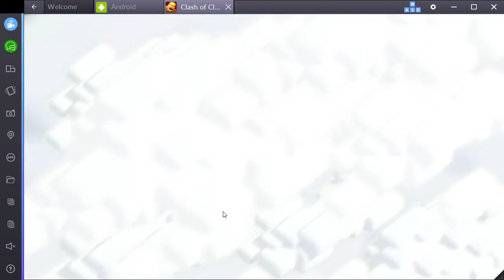Clash Of Clans Android - Let's play en Español #86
Reglas del canal:
1- El trol y las faltas de respeto hacia mi y otros esta prohibido en el canal cualquier falta de respeto generara bloqueo al canal automáticamente.

2- Puedes comentar lo que gustes siempre y cuando se siga la regla 1 y sin spoilers de los juegos para que así se disfruten mas las series del canal.

3- No soy el mejor jugador ni tampoco cazador de logros ni busco serlo la idea de mis vídeos es que pasemos todos juntos un buen rato por lo cual juego a mi propio ritmo asi como a ti no te gustaría que te digan como jugar a mi tampoco pero no confundir con dar consejos un consejo bien dado siempre de agradece y servirá.

4-Usa una buena ortografía demuestra tu madures y se te tomara enserio aquí en cualquier canal de Youtube

5-Si por algún motivo mi canal o yo no te agradamos simplemente no lo sigas y desuscribete en youtube somos varios y cientos de Youtubers alguno de ellos sera el canal que busques.

6 - Si tienes dudas de mi canal mas abajo están las mas comunes.

7 - La sección de tecnología esta enfocada en vídeos sencillos a personas sencillas y eso no lo pienso cambiar por un buen rato al igual que las demás secciones como juguetes etc..

Que teléfono uso ?